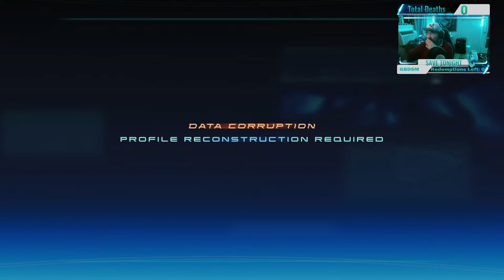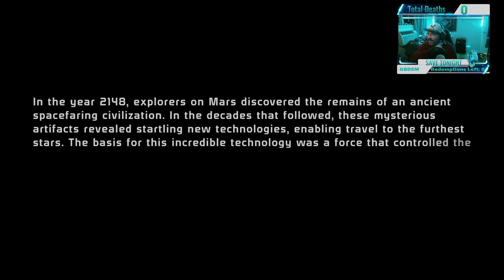Let's Try Out Mass Effect | Mass Effect Playthrough Livestream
Like the content but wondering when is the next live stream? We are LIVE on YouTube every weekday at 8PM! Make sure your notifications are turned on and I'll see you there!